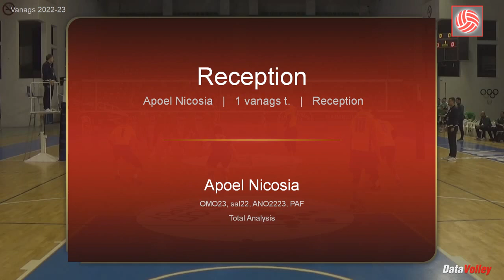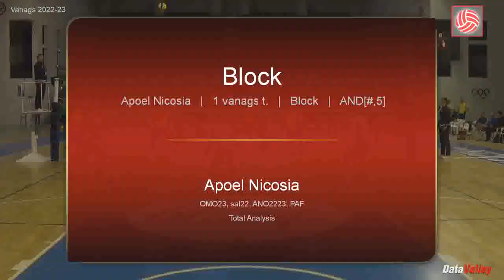Highlights Toms Vanags 22/23